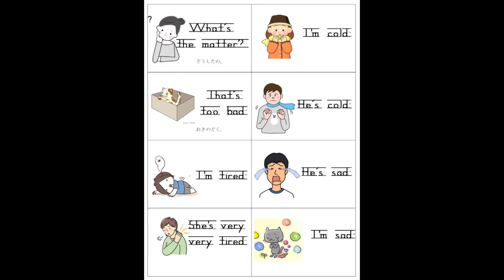0227 What's the matter I'm cold